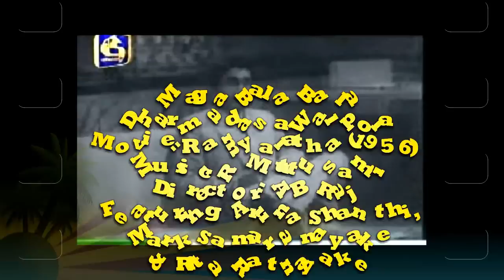Maga Bala Bala මග බල බලා (මුල් ගීතය) - Dharmadasa Walpola - From 'Ramyalatha' (1956)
Very old movie and a great year for Sinhala cinema too. If my memory serves me well, there was a book called 'Ramyalatha' too, a poetry collection, not sure it has anything to do with the film as the film credits have no mentioning of the book.
Both Aruna Shanthi and Rita Ratnayake taking the limelight in this film.

Beautiful music by R Muttusami and the golden voice of Walpola.